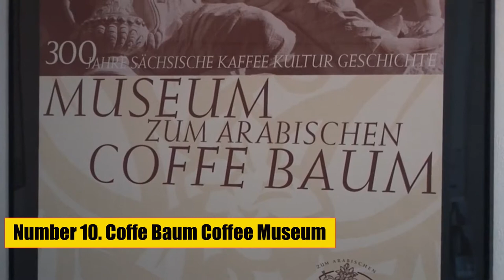Top 10 things to do in Leipzig in 2023 | Travel guide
leipzig is the most populous city in the German state of Saxony. Leipzig's population of 605,407 inhabitants as of 2021 places the city as Germany's eighth most populous, as well as the second most populous city in the area of the former East Germany after (East) Berlin. Together with Halle, the city forms the polycentric Leipzig-Halle Conurbation. Between the two cities lies Leipzig/Halle Airport.

Leipzig is located about 160 km southwest of Berlin, in the southernmost part of the North German Plain (known as Leipzig Bay), at the confluence of the White Elster River and two of its tributaries: the Pleiße and the Parthe. The name of the city and those of many of its boroughs are of Slavic origin.

In this video you can see what are the best places to go and things to do in Leipzig

Leipzig things to do
Top 10 Leipzig
leipzig germany
leipzig travel guide
things to do in leipzig
travel leipzig
leipzig guide
leipzig tour
leipzig food
leipzig tips
leipzig tourisms
visit leipzig
leipzig attractions
leipzig city tour
places to visit in leipzig
leipzig visit